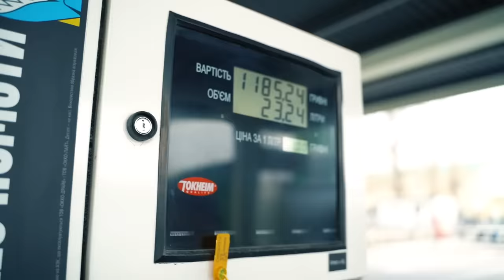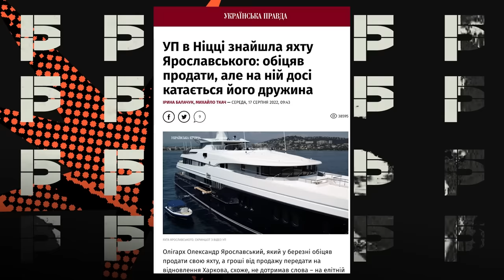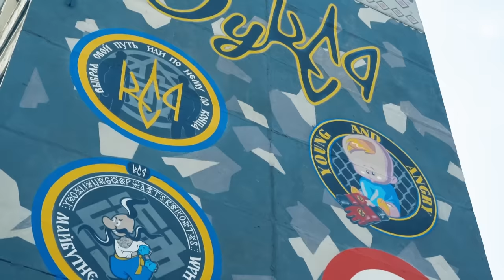КРАКЕН: СЕКРЕТНІ ОПЕРАЦІЇ, ВІДВАГА БУДАНОВА, ВТІКАЧ ЯРОСЛАВСЬКИЙ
😈 Кракен – один з найбоєздатніших спецпідрозділів України.
🇺🇦 За рік повномасштабної війни Кракен здійснив купу спецоперацій на Харківщині та на Донбасі, за що отримав визнання та подяку від ГУР і Президента України.
🔝 Одним з командирів підрозділу є фанат харківського Металіста Сергій Величко або просто Чилі.
💰 Рік тому російські пропагандисти записали його в список полонених, але щось пішло не так, і зараз за вполювання автора культового «путін хyblо» дають 1 мільярд рублів.

Більше про проект ОКО ЗА ОКО від ОККО та "Повернись живим"

Друзі,  збираємо кошти для сина  фаната Металіста Юрія Красовського (Артека). Батько маленького Єгора загинув під час спецоперації Кракена.
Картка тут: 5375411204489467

🔥 У цьому відео Чилі розповість, як Кракен спрогресував за минулий рік, що було найважчим і як здійснювалися найкрутіші операції. А також про:
🫡 Участь начальника ГУР Кирила Буданова у спецопераціях.
💥 Протистояння з ЧВК Вагнер у Соледарі. У чому особливість тактики вагнерівців, чи є за що їх поважати і що розповідали полонені зеки?
🎁 Неприємні сюрпризи для росіян. Яка мініатюрна новинка може наробити вороги багато біди?
🥴 Ставлення до Ярославського, Добкіна і Ломаченка. Які основні претензії до президента Металіста і за що він повинен відповісти?
👊 Позиція колись дружніх фанатів Спартака.  Як деякі з них поверталися звідси в пакетах, і чи є ті, хто у війні підтримує Україну?

00:00 – Анонс відео
02:53 – Як росіяни полюють на Чилі|Винагорода –  1 млрд рублів
03:37 – Відчуття під час підняття стягу в деокупованих містах
05:17 – Роль  Чилі в операціях Кракена
07:17 – Найважчий епізод за минулий рік
11:56 – Деталі планування операцій
16:08 – Як відбувалася спецоперація на Харківщині
24:30 – Про Добкіна у військовій формі та опзж
26:29 – Про фаната Спартака, який поїхав воювати в Україну і не повернувся
27:10 – Деякі фани Спартака підтримують України?
28:36 – Зміна ставлення до Ярославського
31:02 – Про батальйон фанатів рф
31:58 – Українські воїни значно гнучкіші за росіян?
33:14 – Підтримка Кракена відомими спортсменами
35:07 – «У Ломаченка пробоїна»
35:46 – Футболка Віктора Циганкова | Благодійний аукціон
36:39 – Військова техніка Кракена
37:31 – Участь Буданова в спецопераціях
38:49 – Як Зеленський дякував Кракену
39:30 – Бійня з ЧВК Вагнер у Соледарі | Як діють вагнерівці?
40:25 – Що розповідали полонені зеки з Вагнера?
43:17 – З вагнерівцями є взаємоповага?
45:05 – Про кого «Випускайте Кракена»?
46:51 – Як росіяни зробили найбільший фейк про Чилі
48:24 – Особливості жорсткого відбору у Кракен
51:46 – Як Чилі міг опинитися на Азовсталі
53:00 –  Переваги Кракена над Азовом
55:02 – Героїчна історія справжнього тигра
56:39 – Скільки потрібно часу, щоб підготувати топ-бійця?
57:36 – Мініатюрна новинка, яка може наробити багато біди росіянам
59:00 – Як прокачалася російська армія?
1:00:00 – Баланс між своїми хлопцями і вищим керівництвом
1:00:53 – У Чилі досі немає жодної державної нагороди?
1:02:07 – Що після війни?
1:03:47 – Про Чилі вже складають вірші!
1:04:55 – Бліц | Найстрашніший українець для росіян?